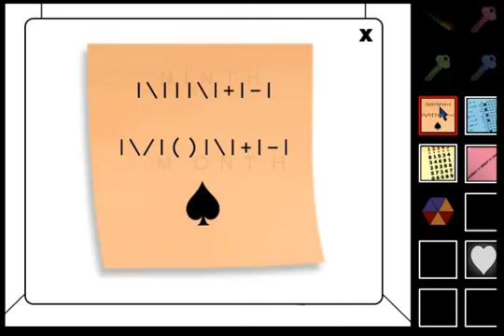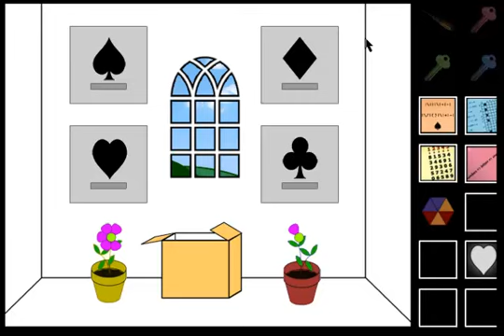D.R.W.X. Escape 1: The Missing Door Knob Walkthrough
Juego de escape japonés